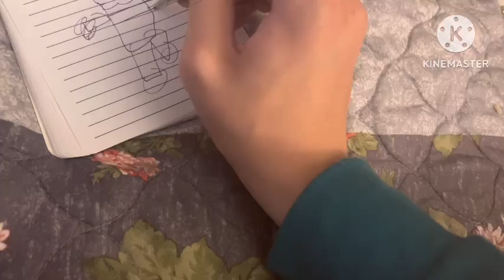How To Draw Myself